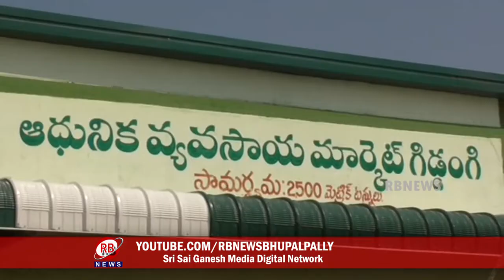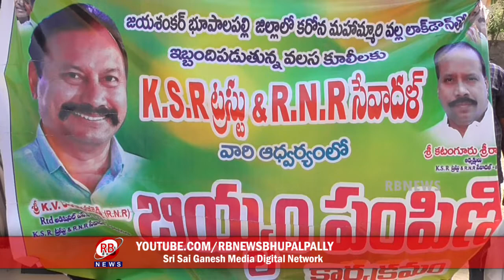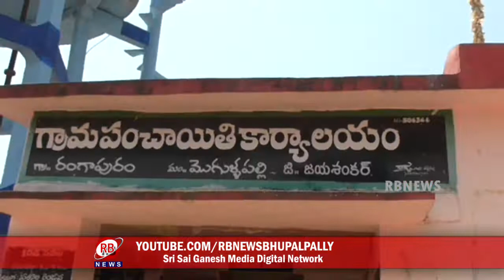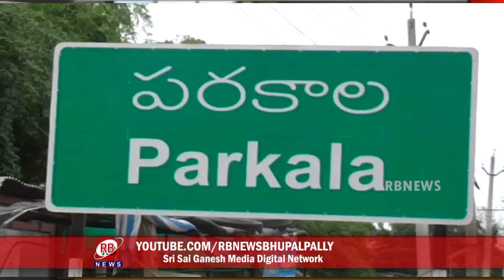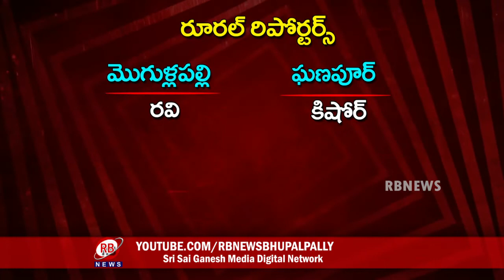22-04- 2020 || RB N EWS